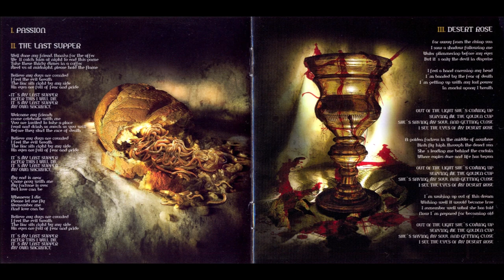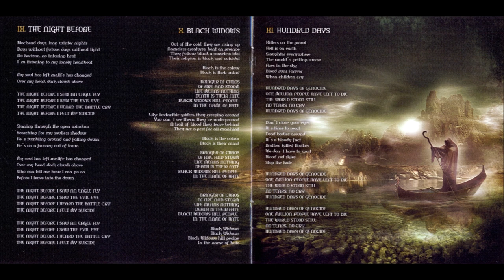Grave Digger "The Last Supper" Full Album -2005-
Type: Full-length
Release date: January 17th, 2005
Label: Nuclear Blast

Tracklist:

1. Passion (Instrumental) 00:00
2. The Last Supper 01:19
3. Desert Rose 06:48
4. Grave in the No Man's Land 11:07
5. Hell to Pay 15:17
6. Soul Savior 19:05
7. Crucified 23:15
8. Divided Cross 30:17
9. The Night Before 34:10
10. Black Widows 37:40
11. Hundred Days 42:02
12. Always and Eternally 46:18
13. Sleepless (Bonus Track) 51:49
14. Jeepers Creepers (Bonus Track) 55:20

Grave Digger Is:

Chris Boltendahl: Vocals (lead, backing)
Manni Schmidt: Guitars
Jens Becker: Bass
H.P. Katzenburg: Keyboards
Stefan Arnold: Drums